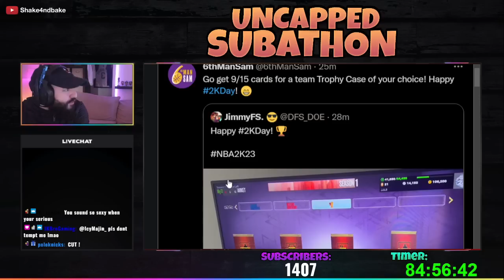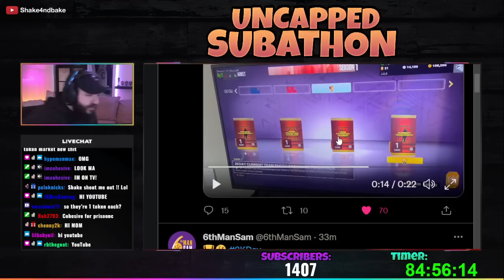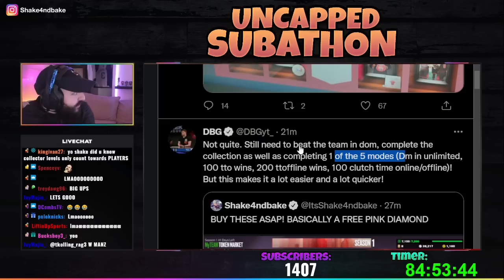NBA 2K23 My Team FREE PINK DIAMOND TROPHY PLAYERS! MUST DO NOW!!